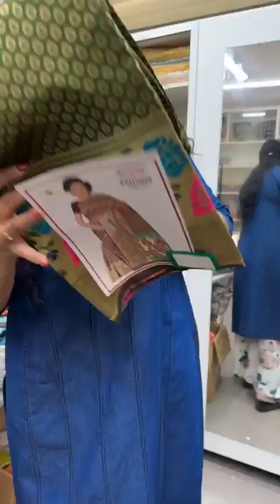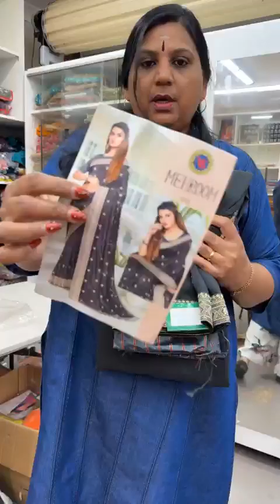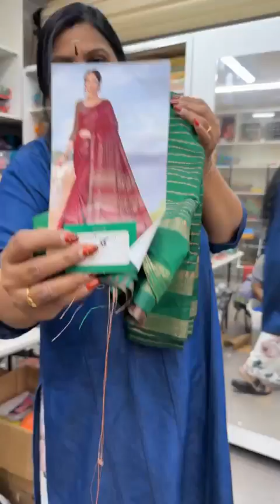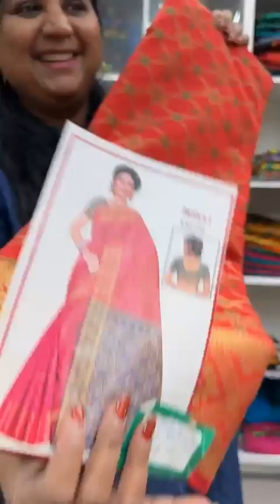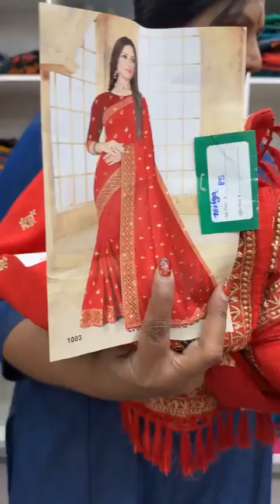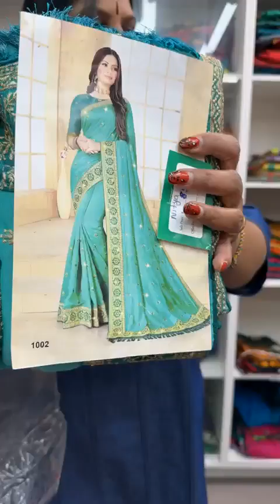🌐 LIVE :Budget-Friendly Fashion 👗Clearance Sales Net Saree, Bollywood Party Wear Sarees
Date : 21th Auguest   2024

3/29 , Girraween Road
Girraween NSW 2145
Australia